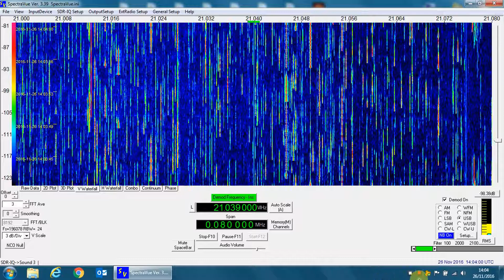15 mts CQWW CW Contest 2016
Gran actividad en la banda de 15 m en el CQWW CW Noviembre 2016